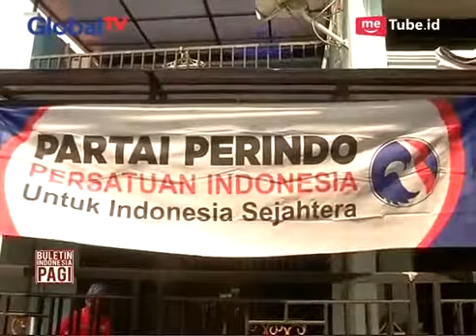Rescue Perindo Gelar Fogging dan Bagikan Gerobak di Jakarta Pusat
Bantu Masyarakat, Rescue Perindo menggelar bakti sosial berupa pengasapan dan pembagian gerobak gratis di kawasan Senen, Jakarta Pusat. 18 RT di kelurahan Paseban diasapi agar wabah DBD tak menjadi ancaman di wilayah tersebut. Selain itu, 5 gerobak gratis juga diserahkan Rescue Perindo untuk UMKM binaan di wilayah tersebut.